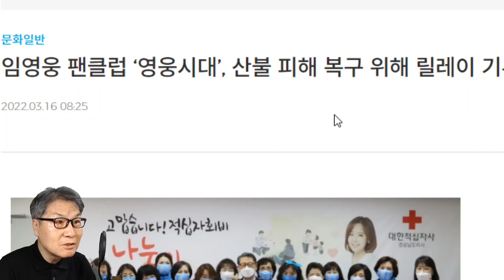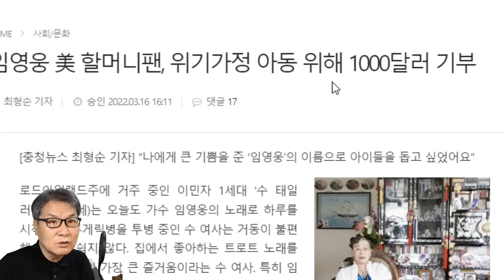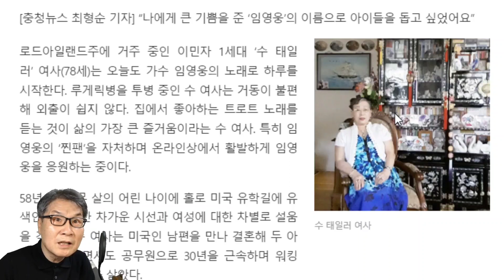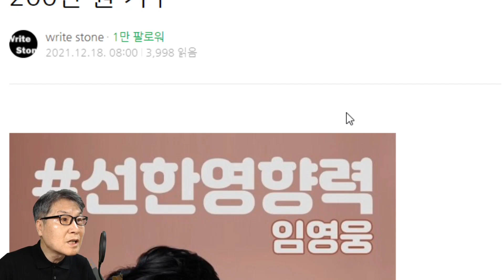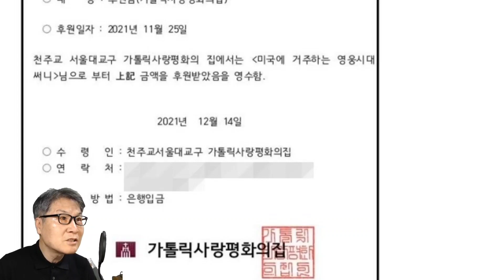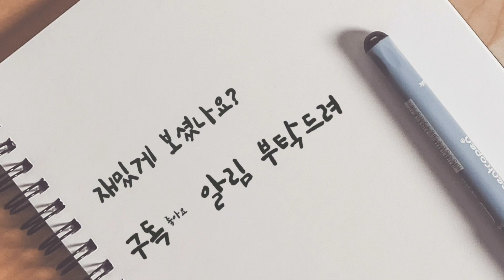영웅시대 선한영향력, 세계로 뻗어가고 있다! K-임영웅 징후! 뉴스장터